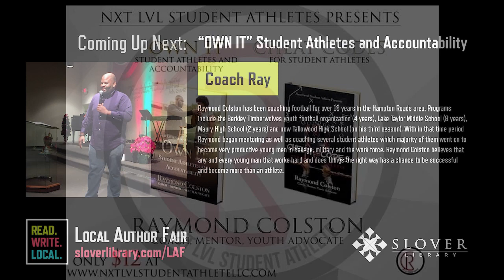"OWN IT" Student Athletes and Accountability | Coach Ray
"Own It" dives into the areas of acceptance and accountability. This book has scenarios that grip the mind and will get student-athletes to realize that they have to not only be responsible to themselves, but they also have to be accountable to their teammates, coaches, themselves, and their actions regularly.